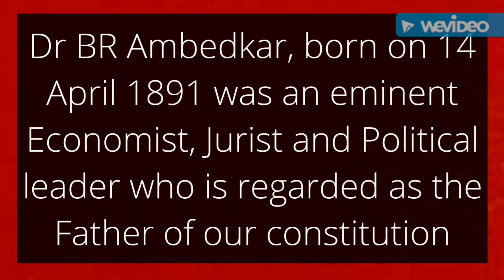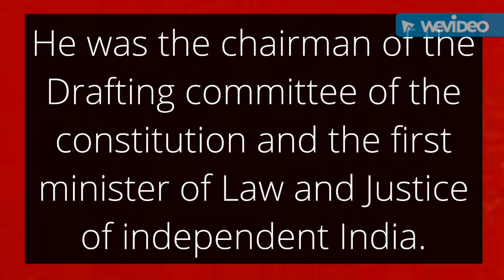Dr B R Ambedkar Essay in English l Ambedkar Jayanti Essay English l April 14